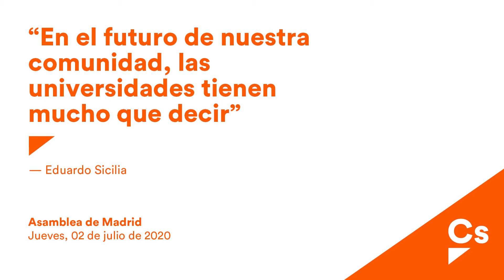Sicilia: "En el futuro de nuestra Comunidad, las universidades tienen mucho que decir"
Intervención del consejero de Ciencia y Universidades, Eduardo Sicilia, en el pleno del pasado 2 de julio en la Asamblea de Madrid.